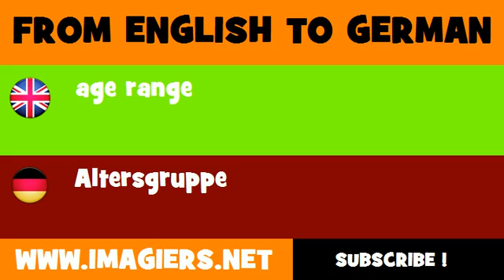FROM ENGLISH TO GERMAN = age range